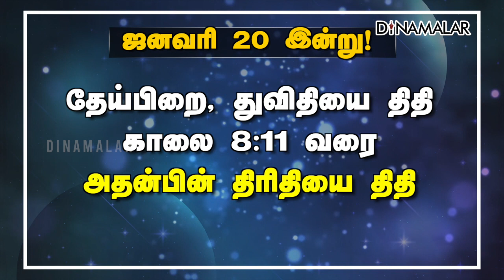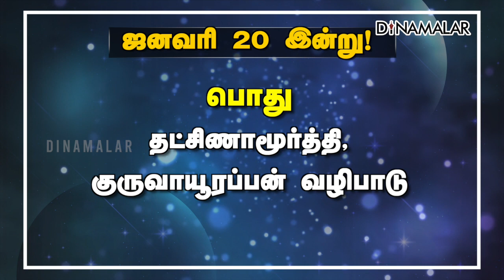இன்றைய ராசிபலன் | 20 - January - 2022 | Horoscope Today | Dinamalar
ஜனவரி 20
பிலவ வருடம், தை 7,
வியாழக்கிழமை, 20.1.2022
தேய்பிறை, துவிதியை திதி
காலை 8:11 வரை
அதன்பின் திரிதியை திதி,
ஆயில்யம் நட்சத்திரம்
காலை 8:43 வரை,
அதன்பின் மகம் நட்சத்திரம்,
சித்த - அமிர்தயோகம்.

நல்ல நேரம் : காலை 10:30 - 12:00 மணி
ராகுகாலம் : மதியம் 1:30 - 3:00 மணி
எமகண்டம் : காலை 6:00 - 7:30 மணி
குளிகை : காலை 9:00 - 10:30 மணி
சூலம் : தெற்கு
பரிகாரம்  : தைலம்
சந்திராஷ்டமம் : உத்திராடம்
பொது : தட்சிணாமூர்த்தி, குருவாயூரப்பன் வழிபாடு
சூரிய உதயம் : காலை 6:40 மணி
அஸ்தமனம் : மாலை 6:09 மணி
சந்திர உதயம் : இரவு 8:26 மணி